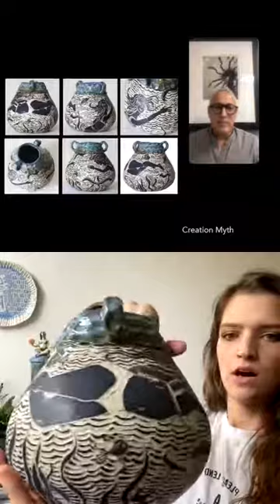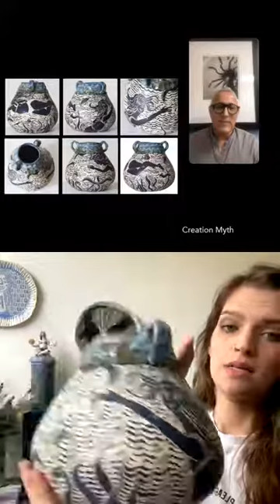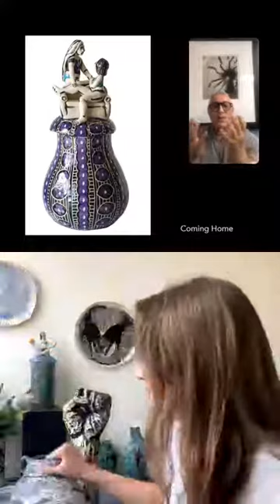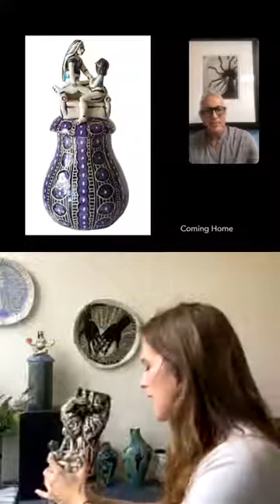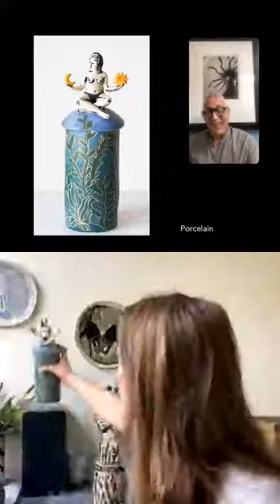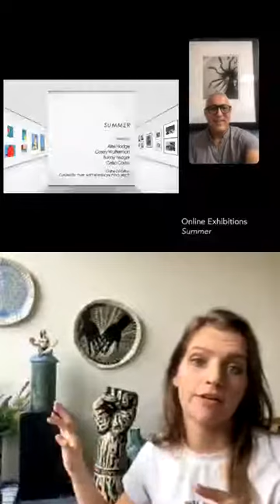Live Artist Talk with Alex Hodge and her Art Dealer, Juan Carlos with The Art:Design Project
In this video, you can see my art dealer, Juan Carlos, and me discuss some of my journey through art, as well as some of my new works available on Artsy Originally conducted over instagram live, I decided to share the recording here to provoke some thoughts and considerations on how art can make change.

I hope you'll enjoy this talk, and I look forward to hearing from you!